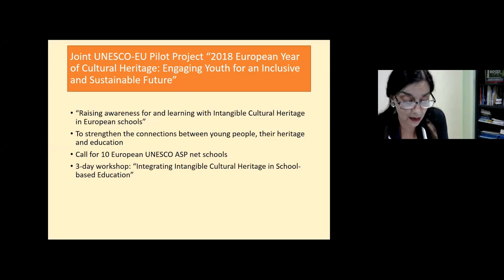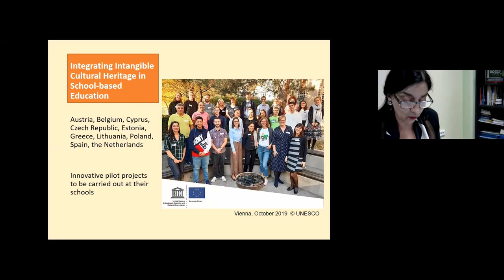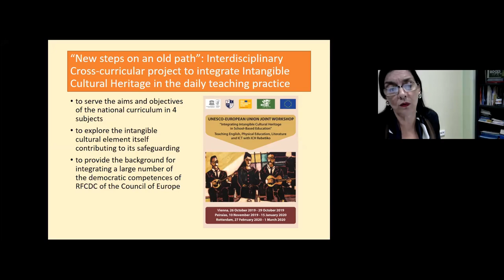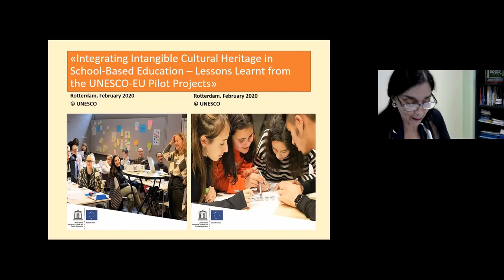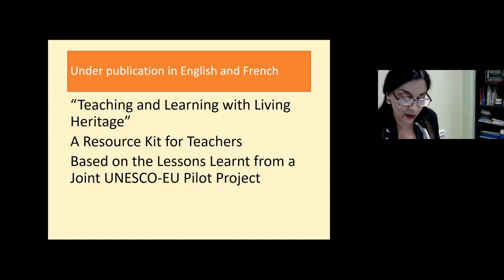Katerina Christodoulou-The Promotion of ICD in Schools through Intangible Cultural Heritage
International Conference "The Role of Intercultural Dialogue in Managing Diversity in Europe"

The Promotion of Intercultural Dialogue in Schools through Intangible Cultural Heritage

Katerina Christodoulou, EFL and CLIL Teacher, Ralleio Lykeio Thileon Greece